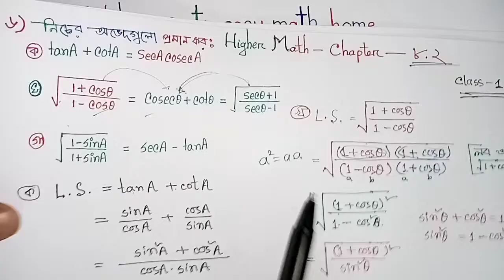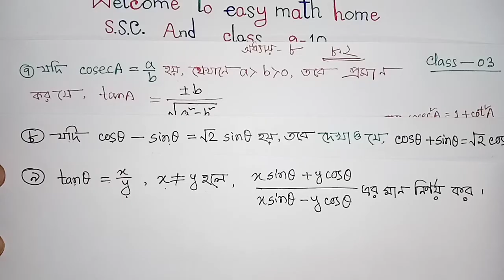ssc higher math trigonometry chapter 8.2, class 9-10 |নবম-দশম ত্রিকোণমিতি অধ্যায় ৮.২ || class -03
easy math home,ssc higher math trigonometry chapter 8.2, class 9-10 |নবম-দশম ত্রিকোণমিতি অধ্যায় ৮.২ || class -03